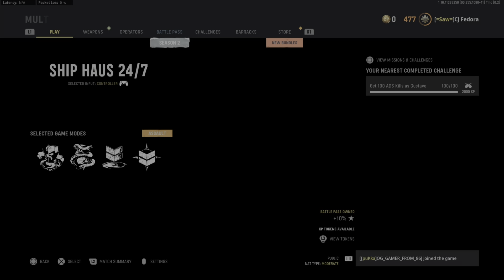COD Vanguard 47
Some hipfire shotgun gameplay for you